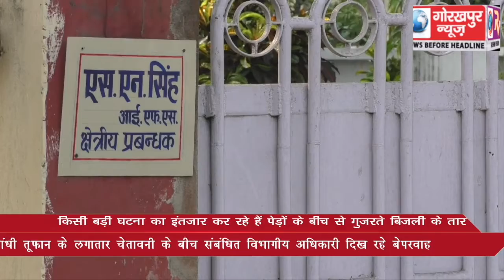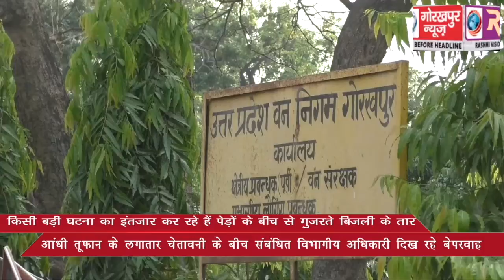किसी बड़ी घटना का इंतजार कर रहे हैं पेड़ों के बीच से गुजरे बिजली के तार, संबंधित विभागीय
किसी बड़ी घटना का इंतजार कर रहे हैं पेड़ों के बीच से गुजरे बिजली के तार, संबंधित विभागीय अधिकारी दिख रहे बेपरवाह